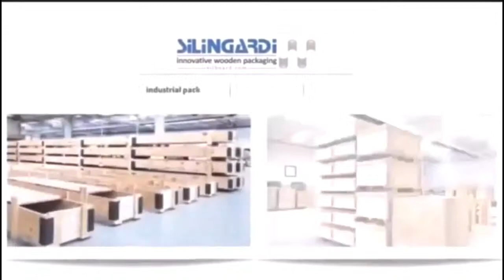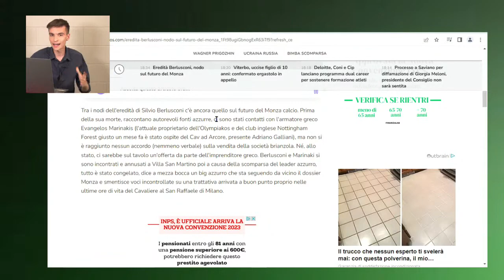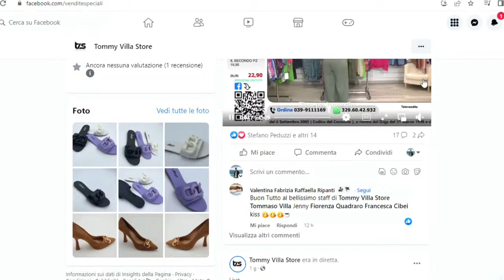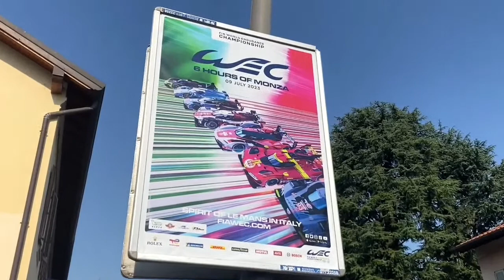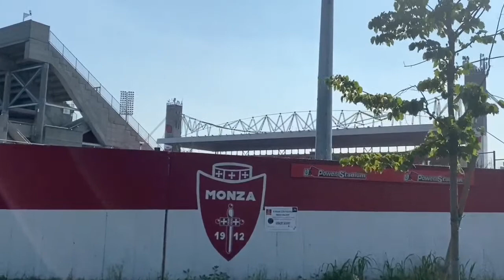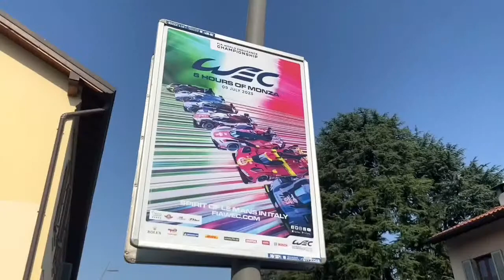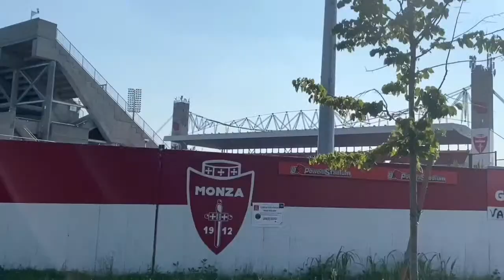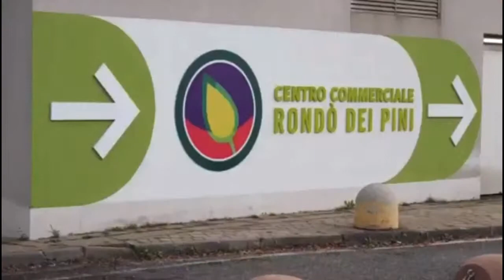Binario Sport n. 46: Dal calciomercato al futuro post Berlusconi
Ospiti di Stefano Peduzzi negli studi di Tommaso Villa store, il nostro opinionista Paolo Corbetta, il promoter monzese Andrea Magro e l'allenatore Tommaso Villa. In collegamento da Monza-News il nostro Federico Ferrario con le ultime di mercato. Come evolverà il mercato del Monza? Quali sono le principali idee di Adriano Galliani? E come proseguono le possibili trattative di cessione del club? Saranno questi gli argomenti questa sera di binariosport in onda sulla pagina Facebook di Monza-News, sul nostro canale Youtube e sulle Smart tv sull'app di Youtube cercando Monza-News tra i canali.